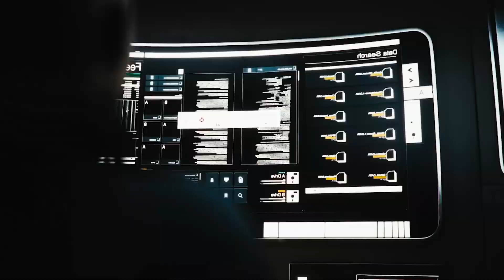How Starship Will Help Us Build The Moon Base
52 years ago, on July 20, 1969, an epoch-making event took place that entered the history of the exploration of the Universe. The module of the American manned spacecraft Apollo 11 made the first successful landing on the Moon. The astronauts reached the surface of the planet, stayed there for 2 and a half hours, successfully boarded the ship and returned to Earth. In total, from 1969 to 1972 within the framework of the program of lunar exploration, there were 6 flights with landing and exit to the surface of the planet. The NASA project cost the U.S. $26 billion dollars and was closed for lack of funds. And till the 21st century nobody showed any special interest to the Moon and only when the idea of space expansion appeared, the whole world rushed to look for suitable springboards for
colonization. They found them on 2 planets, on Mars and on the Moon. In the space agency NASA decided that for the mission to Mars is not yet time and decided to choose the Moon as its target, and then resumed the preparation of astronaut flights to the Earth's satellite after a 50-year break.
It is planned to build a full-fledged space station, and with the help of Starship - to build a whole lunar base!

Timecodes:
Introduction - 0:00
Gateway Lunar Station - 1:24
Lunar version of Starship - 3:39
Colonization of the Moon - 6:40

This is what the future holds for us on the moon. It's very important for our content to reach more people.

Video edited by Artem Smirnov